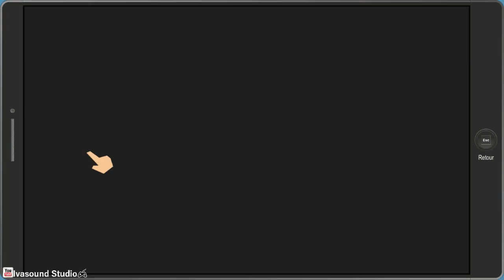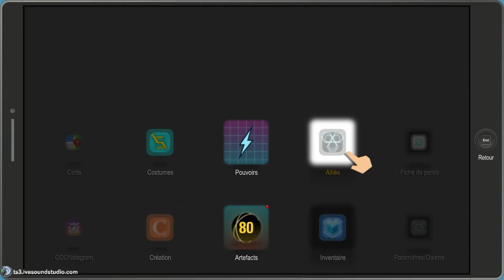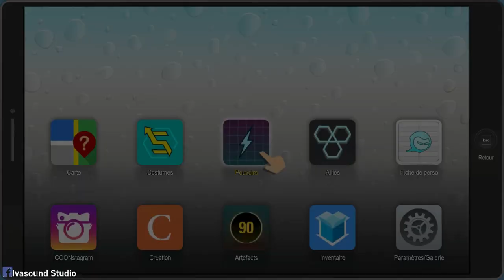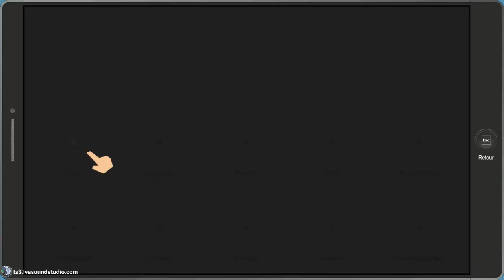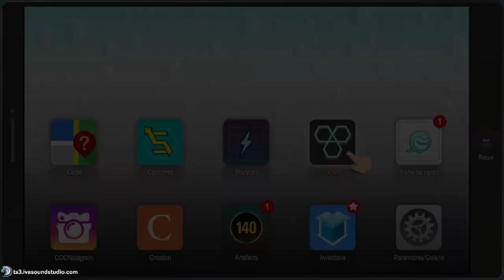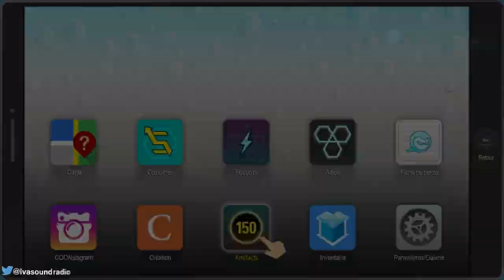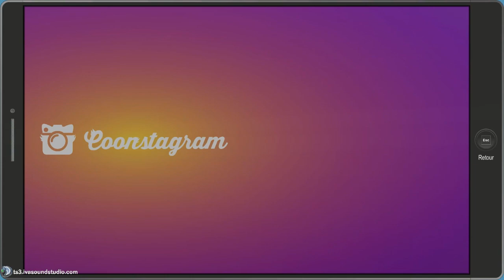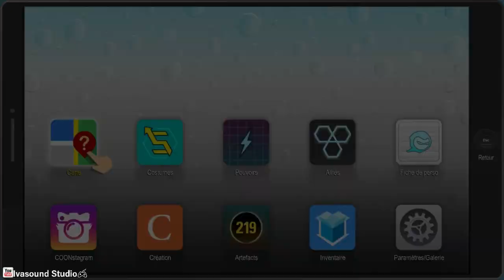[LiveFR] PolyGame - South Park The Fractured but Whole - Ca va trop loin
Yakipon continue de squatter les WC de tout South Park...